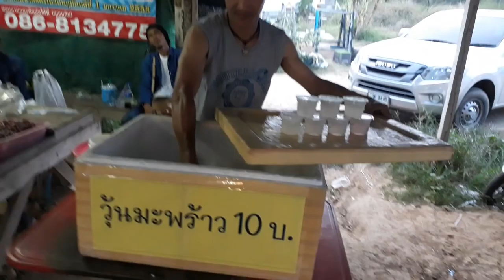ตลาดนัดปากน้ำปราณบุรี วันอังคาร ร้านค้า มากมายวุ้นมะพร้าวเลิศรสคนขายใจดี เจอเพื่อนขายแกง แต่เราอิ่มแ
อังคารหน้ามาใหม่ แล้วเจอกันนะ